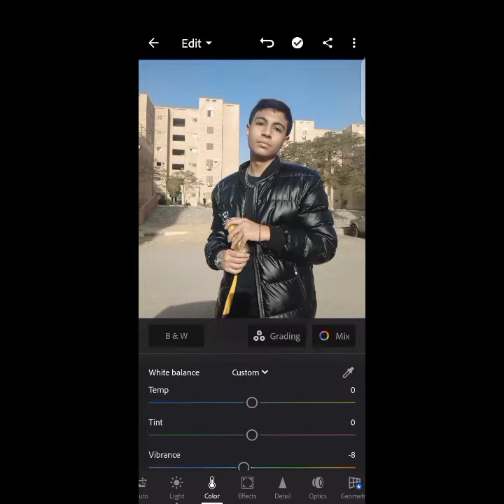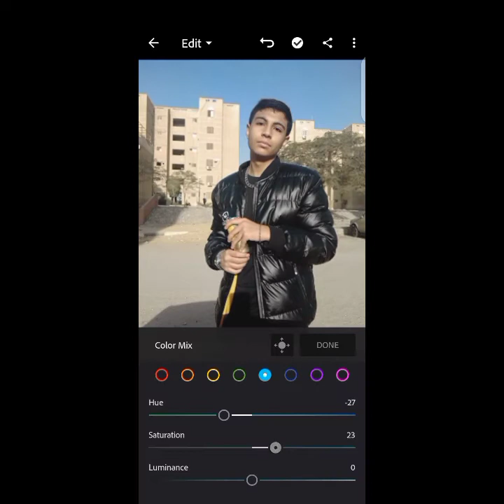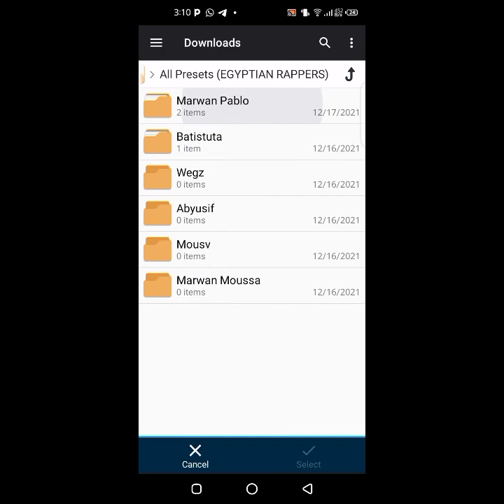How To Edit Like MARWAN PABLO Free Video Clip Film Look In Morning+ Lightroom + Free Dust Black